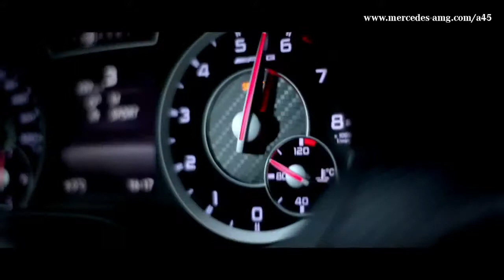Mercedes-Benz W176 A-Class A45 AMG with Lance David Arnold